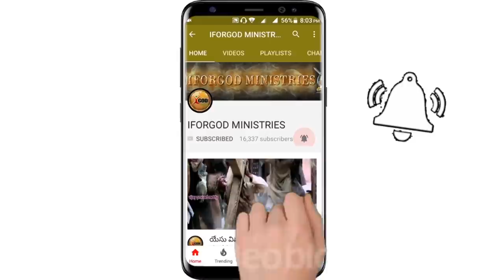యేసుక్రీస్తును నువ్వు ఒప్పుకున్నావా?